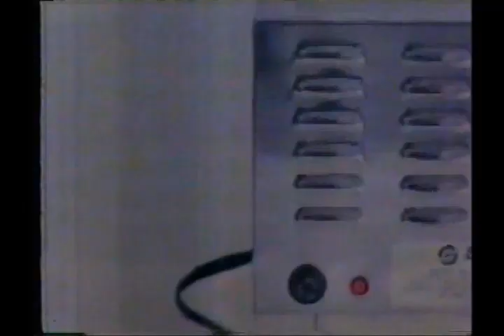VINHETA SAMBA ENREDO IMPERATRIZ LEOPOLDINENSE 1990